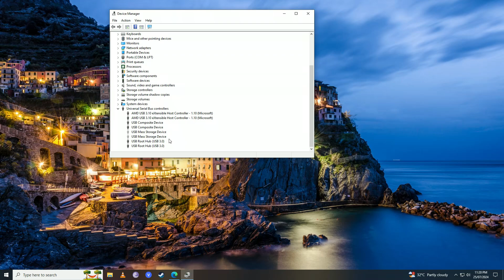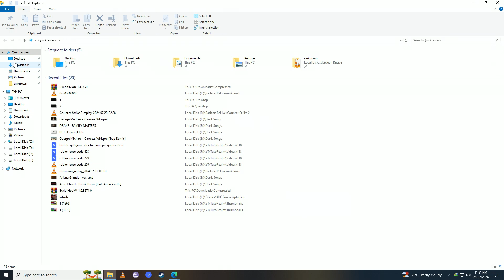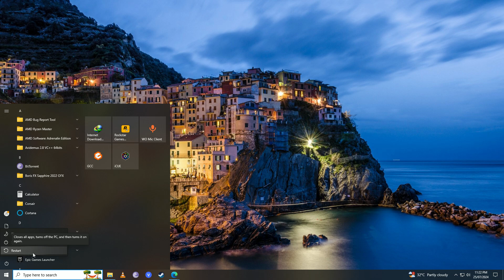How to FIX Unknown USB Device (Device Descriptor Request Failed) 2024 METHOD!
The "Unknown USB Device (Device Descriptor Request Failed)" error usually occurs when your computer fails to recognize a connected USB device. This can be due to several reasons, such as driver issues, hardware problems, or power management settings. Follow these steps to troubleshoot and resolve the issue.

### Step-by-Step Guide

1. **Restart Your Computer**
   - Sometimes, a simple restart can fix the issue. Disconnect the USB device, restart your computer, and then reconnect the USB device.

2. **Try a Different USB Port**
   - Connect the USB device to a different USB port on your computer to rule out a faulty port.

3. **Check the USB Device on Another Computer**
   - Connect the USB device to another computer to check if the device itself is functioning correctly.

4. **Update USB Drivers**
   - Open Device Manager:
     - Press `Windows + X` and select "Device Manager".
   - Expand the "Universal Serial Bus controllers" section.
   - Right-click on the "Unknown USB Device (Device Descriptor Request Failed)" entry and select "Update driver".
   - Choose "Search automatically for updated driver software".
   - Follow the prompts to install any available updates.

5. **Uninstall and Reinstall USB Drivers**
   - Open Device Manager.
   - Right-click on the "Unknown USB Device (Device Descriptor Request Failed)" entry and select "Uninstall device".
   - Disconnect the USB device and restart your computer.
   - After restarting, reconnect the USB device to allow Windows to reinstall the drivers automatically.

6. **Disable USB Selective Suspend Setting**
   - Open Control Panel:
     - Press `Windows + R`, type `control`, and press Enter.
   - Go to `Hardware and Sound` then `Power Options`.
   - Click on "Change plan settings" next to your current power plan.
   - Click on "Change advanced power settings".
   - Expand "USB settings" and then "USB selective suspend setting".
   - Set both "On battery" and "Plugged in" to "Disabled".
   - Click "Apply" and then "OK".

7. **Disable Fast Startup**
   - Open Control Panel.
   - Click on "Choose what the power buttons do".
   - Click on "Change settings that are currently unavailable".
   - Uncheck "Turn on fast startup (recommended)".

8. **Check for Windows Updates**
   - Go to `Settings` then `Update & Security` then `Windows Update`.
   - Click on "Check for updates" and install any available updates.

9. **Run the Hardware and Devices Troubleshooter**
   - Open the Run dialog by pressing `Windows + R`.
   - Type `msdt.exe -id DeviceDiagnostic` and press Enter.
   - Follow the on-screen instructions to run the troubleshooter and apply any recommended fixes.

10. **Check for Physical Damage**
    - Inspect the USB device and the USB port for any physical damage. If the USB device or port appears damaged, you may need to repair or replace it.

### Conclusion

By following these steps, you should be able to resolve the "Unknown USB Device (Device Descriptor Request Failed)" error and successfully use your USB device. If the issue persists, consider seeking help from a professional technician or the USB device manufacturer.

**TutoRealm**